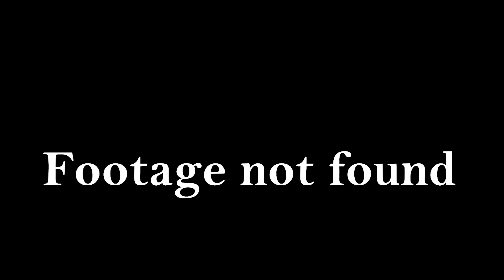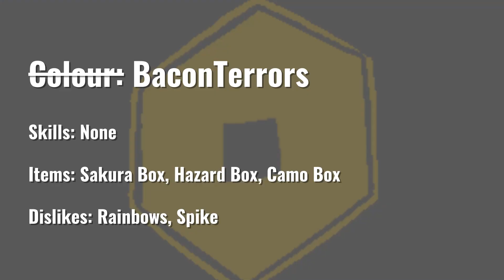Demo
Game -
The timing is off lol
Music from Friendship is Witchcraft "Team Desu"

Honestly I'm hoping Rainbow Friends ends next chapter so I can upload it all at once